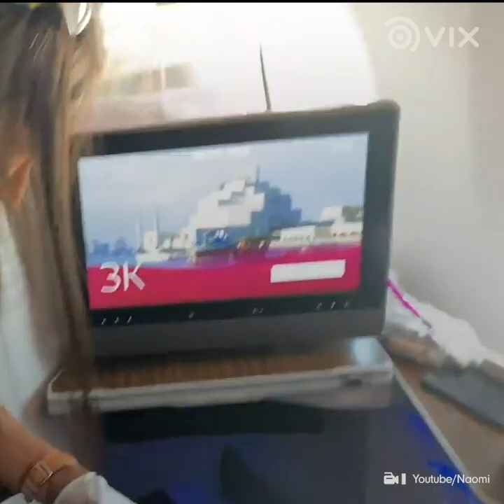Exagero? Modelo Naomi Campbell usou essa roupa por medo do Coronavírus l Famosas l VIX Icons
Exagero ou necessidade? A modelo Naomi Campbell viralizou ao aparecer blindada dos pés à cabeça durante uma viagem de avião. Segundo a famosa, a escolha da roupa foi para se proteger contra o novo Coronavírus, o Covid-19.